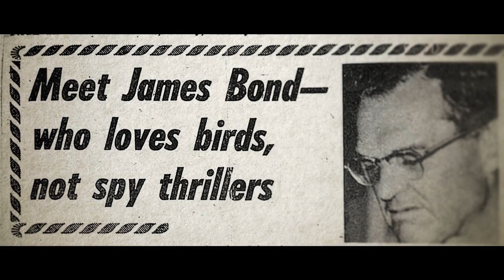The Other Fellow - Official Trailer (2023) James Bond Documentary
What would it be like to share your name with legendary movie spy James Bond?

That’s the question director Matthew Bauer is determined to answer in The Other Fellow, the untold story of the real James Bond , in theaters and On Demand this February from Gravitas Ventures.